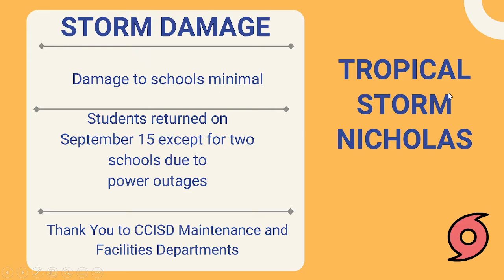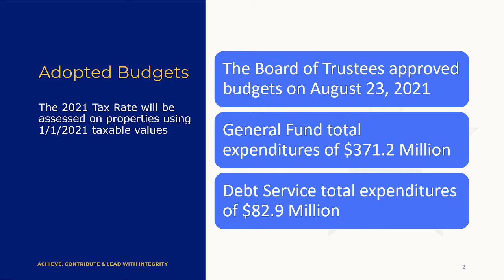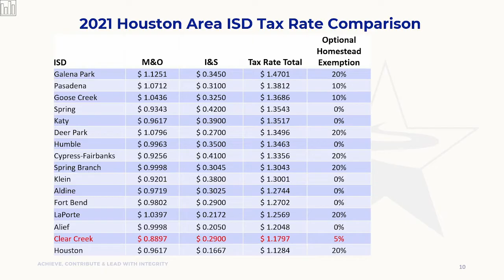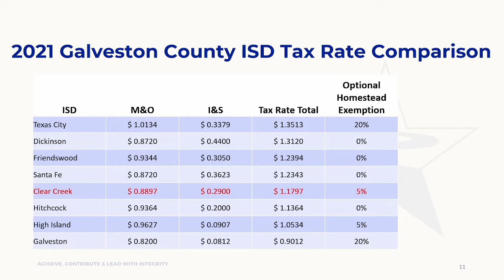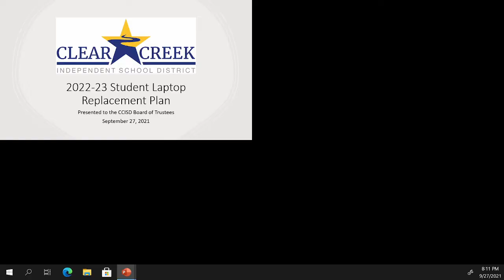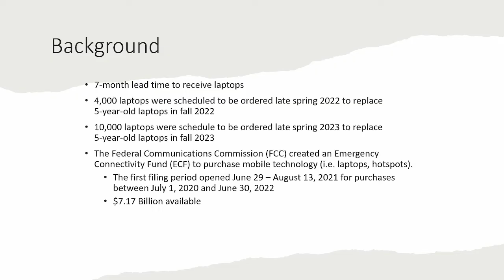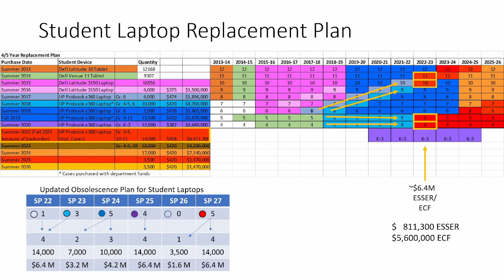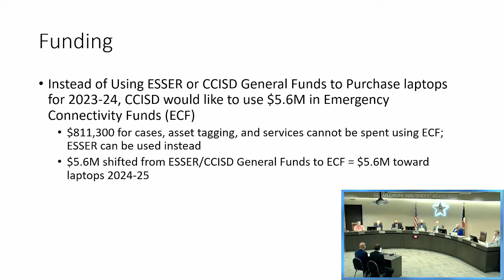2021 09 27 Board Meeting